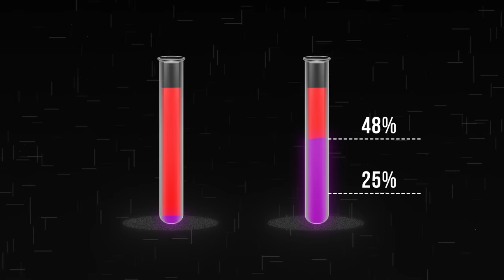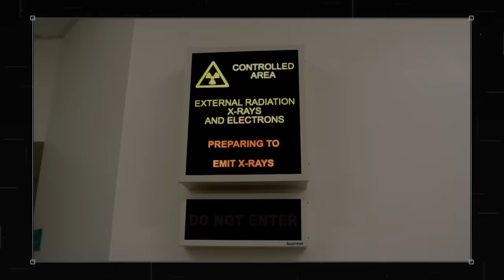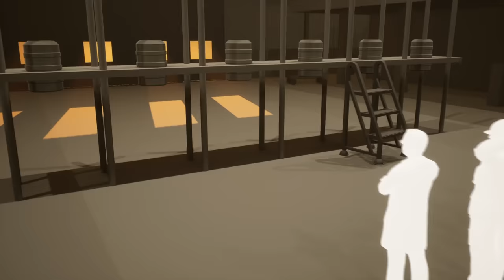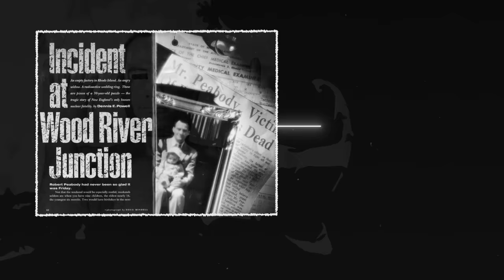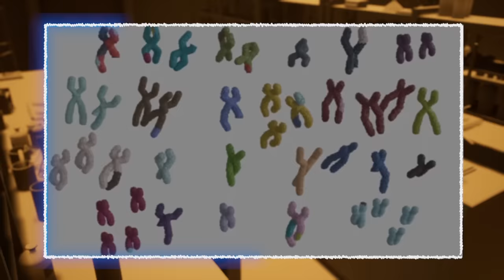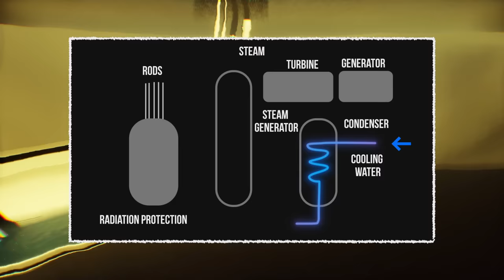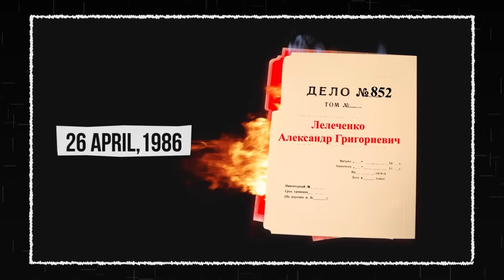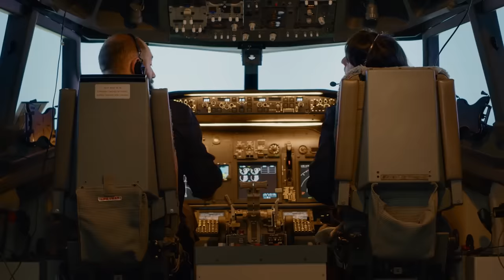What Happens to a Human Just After Exposure to Radiation of 100 Sieverts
In this video, brace yourselves for some of the most hair-raising cases of radiation exposure! What should you never touch in an abandoned hospital? Why did scientists keep messing with a killer core? Which horrifying nuclear incident in the ocean did the Soviets try to conceal? And most importantly, what does intense radiation really do to the human body?